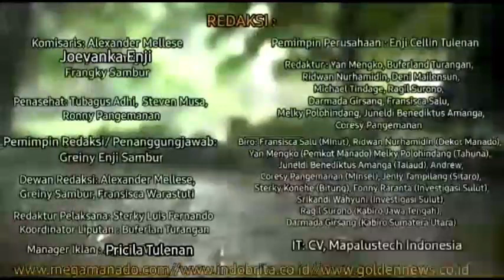Berkah Ramadhan, Anggota Dewan Fraksi PDIP Kabupaten Mitra Bagi Takjil